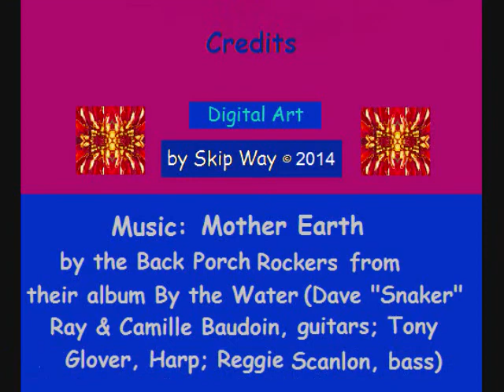pansy orchid dance ("Mother Earth" by Dave Ray and the Back Porch Rockers)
pansy orchid dance (featuring a fine performance of the Memphis Slim classic blues "Mother Earth" by Dave Ray and the Back Porch Rockers from their 1998 album By the Water )—riffs on a photo of orchids by James Crawford. The Back Porch Rockers are Dave "Snaker" Ray on guitar and vocals, joined by his musical cohort of over 30 years, Tony "Little Sun" Glover, on harp and two members of the legendary New Orleans band The Radiators:  Camille Baudoin on guitar and Reggie Scanlon on bass). By the Water is the only album by this band.
For those of you who don't know about Dave, he was part of the blues trio (Spider John) Koerner, Ray, and Glover from, as Dave joked, "the wrong end of the Mississippi" (Minneapolis) who recorded a series of excellent acoustic blues albums called Blues Rags & Hollers in the early 1960's and were in the vanguard of the folk (and blues) music revival that occurred in the USA at that time. Dave was an excellent singer and acoustic and electric 6- and 12-string guitar player. Since I am using this music for non-commercial purposes to educate those not familiar with these wonderful musicians, especially Dave, who has been a hero of mine for 50 years, I would hope it is considered "fair use" under Section 107 of the Copyright Act of 1976.